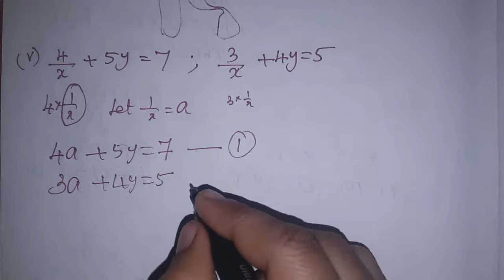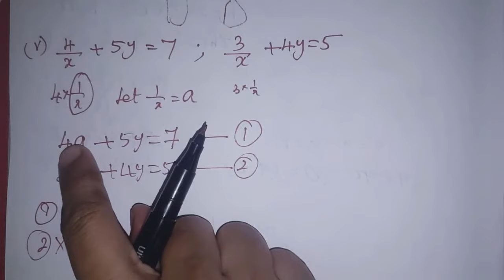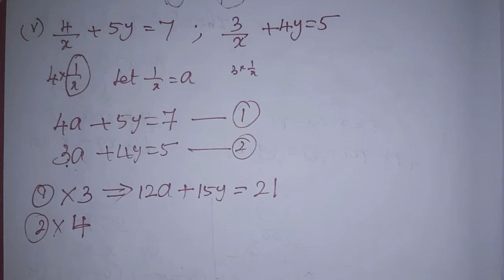9th maths Ch-3 Algebra Ex-3.12 (1st sum) | samacheer 2021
This video Contains for 9th standard maths chapter-3 Algebra, Exercise-3.12 Q.No. 1 (v) complete solution.